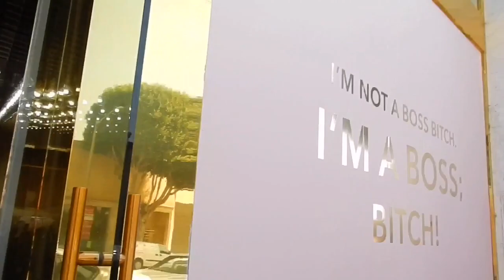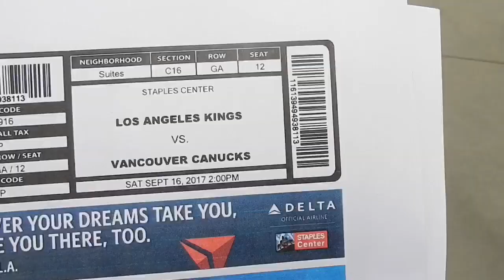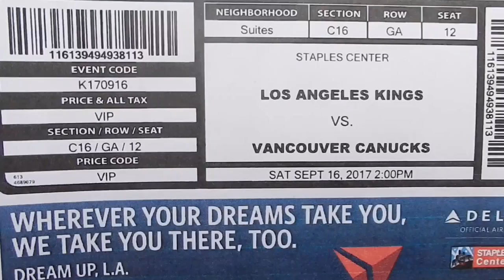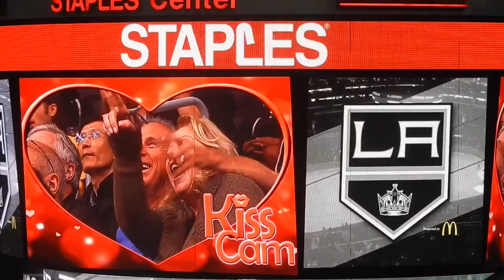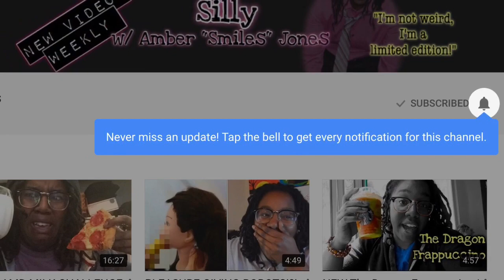The Ambers Hangout | VLOG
I had a freakin blast with Ambers Closet! Homies and Hockey! it was a good time lol I think I enjoyed her birthday as much as she did lol My first time at the Staples Center and getting tipsy at Thirst. it was a dope weekend!
~MUSIC
Instrumentals by Chuki
~I LOVE GETTING MAIL! It makes me feel all special and what not lol You can LITERALLY send me ANYTHING you want and I will open it on camera for my “Whats In My Box?!?” segment on my channel.